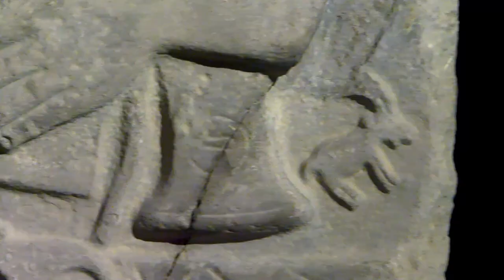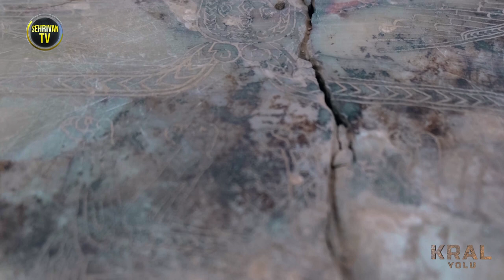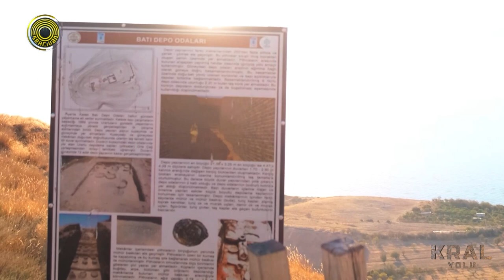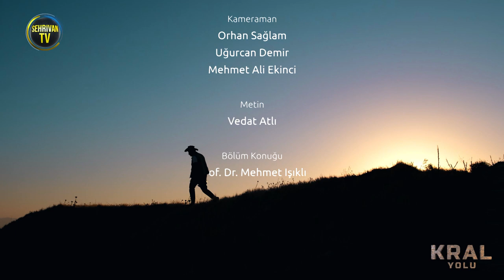URARTU KRALLIĞI | KRAL YOLU (4. BÖLÜM) | VEDAT ATLI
Bölgenin bilinmeyen tarihine bir kapı açan belgesel niteliğindeki KRAL YOLU Vedat Atlı'nın sunumuyla Urartu Krallığına geçmişten günümüze kapı açıyor.